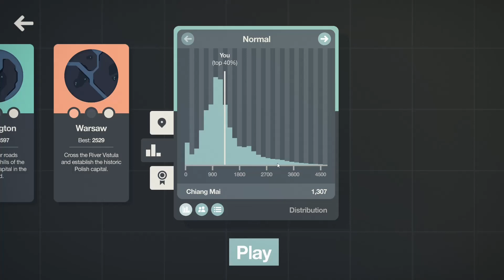Handsome Dan Plays "Mini Motorways" -- A city with a moat?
I haven't done this map before.  Maybe I need to read up on Chiang Mai, Thailand.